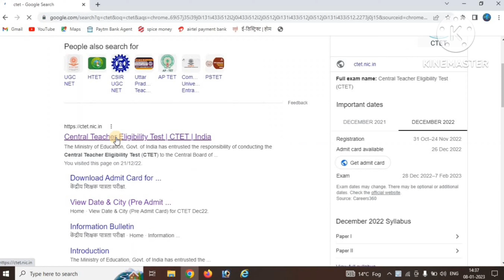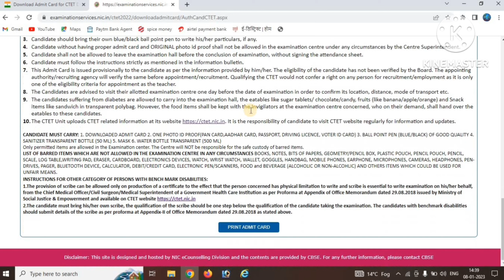ctet admit card download how to download CTET admit card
c tet exam admit card download
how to download CTET admit card
CTET exam City